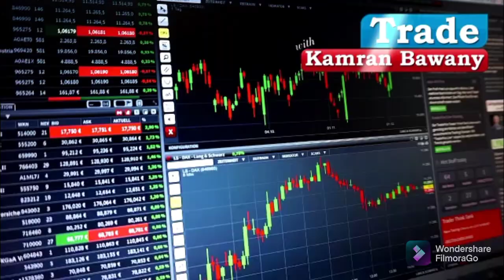How To Save Capital Gain Tax | Pakistan Stock Exchange | Trading Tips & Technics | Profit | Loss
Account Opening  Department :

Hamza Raza
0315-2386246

Muhammad Mustafa
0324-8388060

Muhammad Farhan
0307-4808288